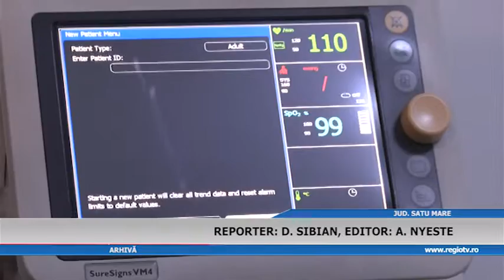SANATATEA LA CONTROL DE ZIUA MONDIALA A SANATATII